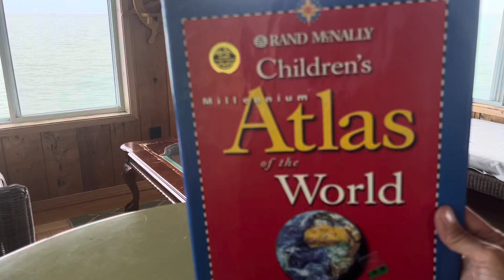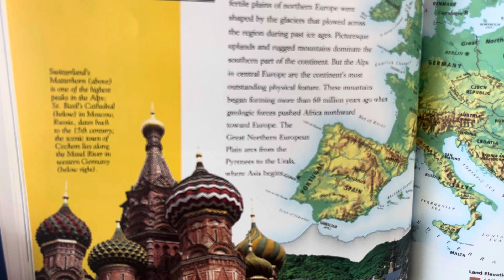Children’s Atlas of the World- Europe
This Children’s Atlas of the World book is a great gift idea!